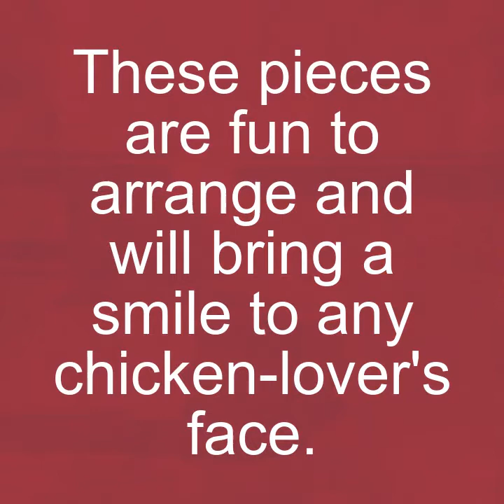Metal Chicken Sculptures - Chicken Yard Decor - Farm Animal Sculptures - Metal Yard Art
Metal Chicken Sculptures - Chicken Yard Decor - Farm Animal Sculptures - Metal Yard Art Features:

    This hen and her family are made to last.
    A charming addition to flower beds or vegetable gardens.
    Rustic-finished metal. Can be painted.
    These pieces are fun to arrange and will bring a smile to any chicken-lover's face.
    A mother hen looks after her brood of four young chicks
    Place anywhere inside or outside!